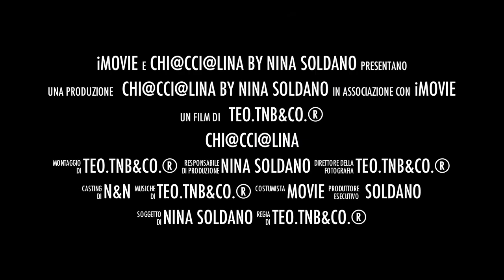chi@cci@lina gioielli .mov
Negozio Online su e facebook Nina Soldano - L'anello "NINA" by Nina Soldano